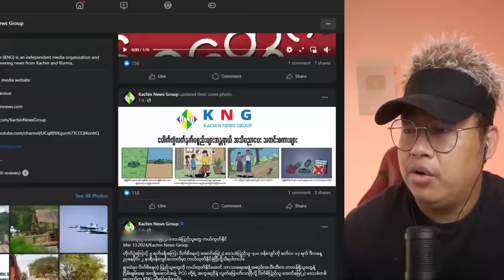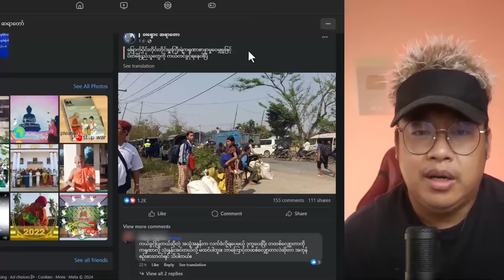ကချင်နယ်မှာ စစ်ပွဲထဲ ပိတ်မိနေတဲ့သူ တစ်ထောင်နီးပါး ကယ်ခွင့်ရခဲ့တဲ့ ဘုန်းဘုန်း